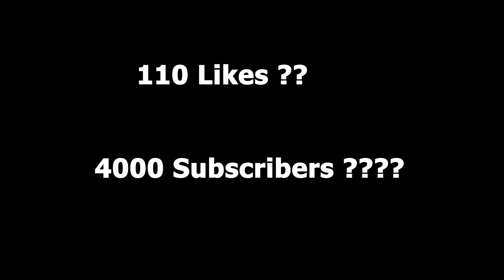Fortnite Item Shop Prediction October 27th , 2020 | Item Shop Prediction 27 October 2020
Fortnite Item Shop Prediction -October 27th , 2020
27th October - Fortnite Item Shop Prediction
Fortnite Item Shop Prediction October 27 2020
► Processor : Intel® Core™ i7 8700K CPU @3.20GHz
► Motherboard : MSI
► Graphics : Nvidia RTX 2070 8GB
► Ram : 16GB Corsair Vengeance
► Mouse Pad : AmazonBasics Extended Gaming Mouse Pad,Black
► Monitor : Dell 1920 X 1080,144HZ
► Key Board : Logitech G213 Prodigy Gaming Keyboard
► Sound : Logitech G233 Prodigy Gaming Headset
► Mouse : Logitech G502 Hero Gaming Mouse
► Dpi : [900]
► Mic : Blue Snow Ball

27th October - Fortnite Item Shop Prediction
27th october item shop prediction
27th october 2020 item shop prediction
25th october item shop fortnite
Fortnite 27th october item shop prediction
Fortnite item shop prediction tomorrow
Fortnite item shop prediction 27th october
27th october item shop prediction fortnite
fortnite item shop predictions october 27 2020
Fortnite Item Shop Prediction 26th October - October 26th 2020
October 27th 2020 item shop predictions
Fortnite Item Shop Prediction Tomorrow October 27th , 2020
Fortnite item shop prediction october